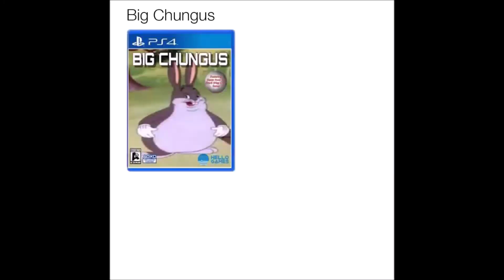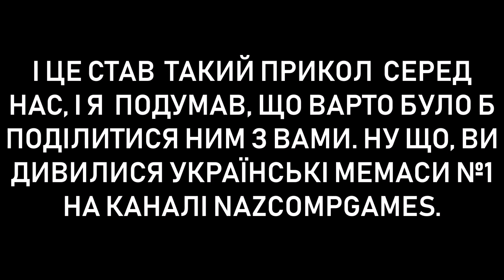ЛУБЛУ ОСЕРО )))0))0)) [Українські Мемаси #1]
Аутро: How Can You Call This A Hotel I Didn't Recieve A Mint On My Pillow Or Anything (Toby Fox)